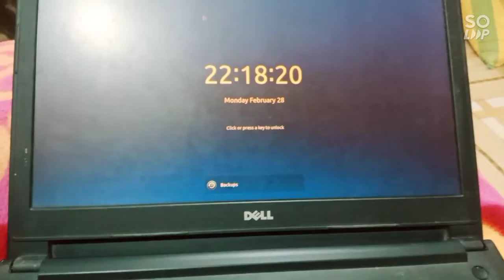Bahut likhna pad raha hai☹️